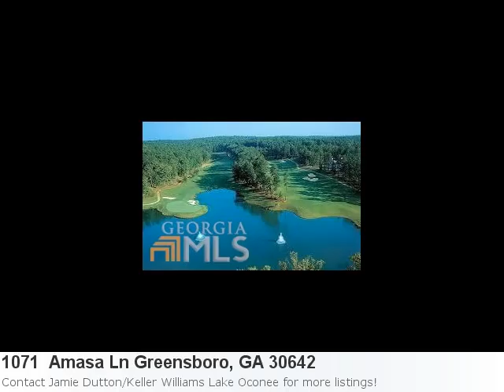Couldn't Be More Excited To Show You This Stunning New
Greensboro Land Listings Just Got A Little More Cute Here is what Trulia.com has to say about the area: Greensboro Market Stats: There are 6 seven bedroom properties available with an average listing price of $4,222,833. Overall the average listing price in Greensboro is $672,126. Property Details For: 1071 Amasa Ln Greensboro, GA 30642Type: Land/LotPrice: $324,900 See full detail for Listing: 6507706 Here is some additional information about 1071 Amasa Ln Greensboro GA: Bank Foreclosure In Reynolds Plantation-Sugar Run Section Offers Fabulous Views Of The #14 Green On The Oconee Course + Views Of Lake Oconee Architectural Cart Bridge. Nestled In A Quiet Cul De Sac With A Beautiful Home Site And A Limited Common Area Across The Street Maintained By The Association. Centrally Located Within Reynolds Plantation Just Minutes From The Lake Club, Marina, Ritz Carlton Lodge And Creek Club.